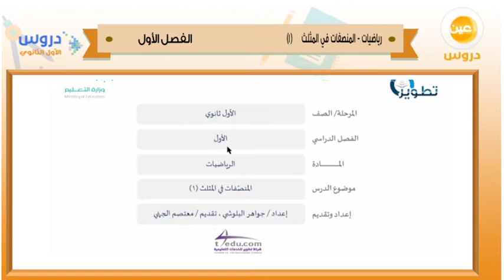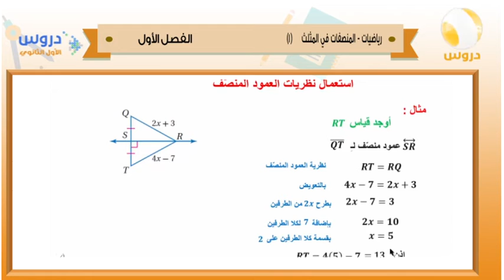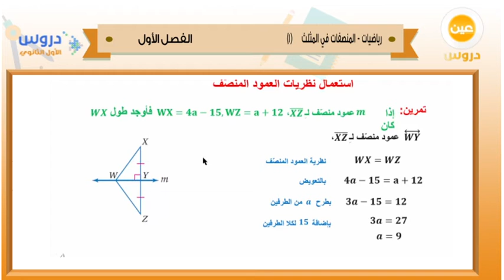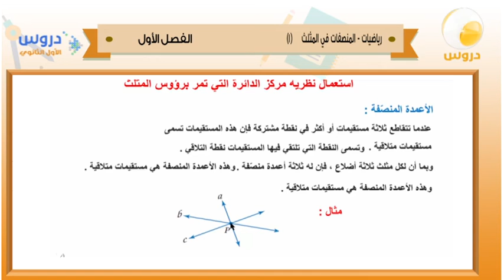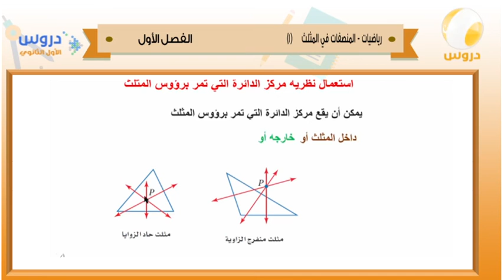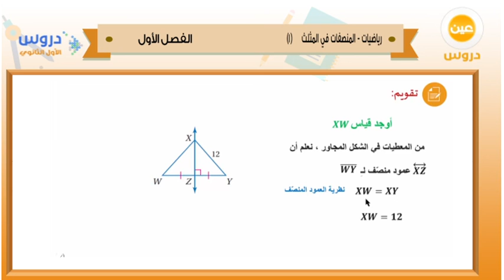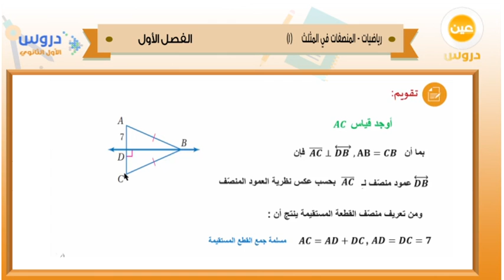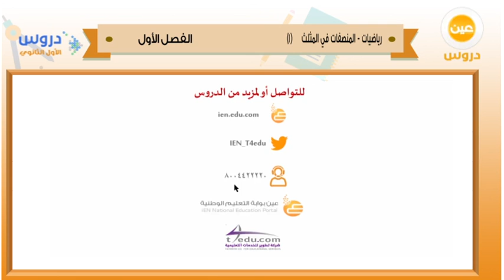الأول الثانوي | الفصل الدراسي الأول 1438 | رياضيات | المنصفات في المثلث 1